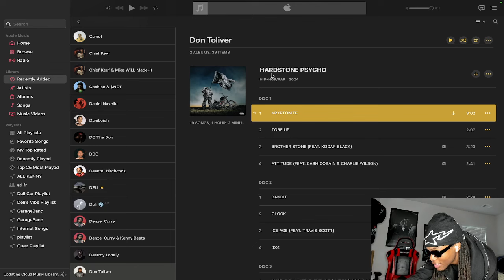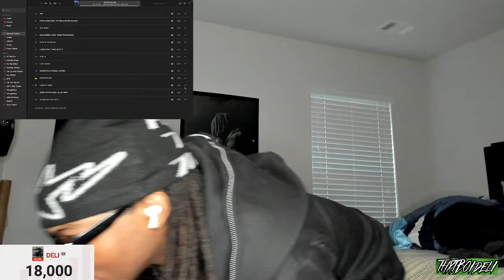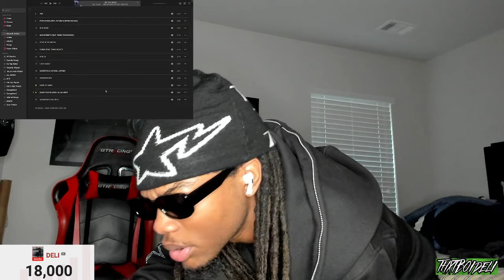Don Toliver - HARDSTONE PSYCHO (DELUXE) REACTION